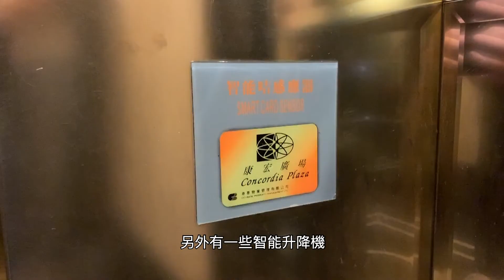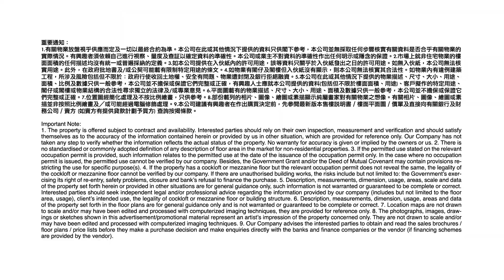投資面面睇 003如何分辨優質商廈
[投資面面睇]👀👀
量化寛鬆📉，現金貶值💸💸
投資寫字樓係其中一個避險選擇🏢🏭🏬
一齊睇下點樣界定甲級寫字樓❓❓

以上疑問，
我地請到中原寫字樓部高級區域董事 Salome Mak為大家解答🎉🎉
最後仲有極秘Tips 分享❗睇下邊類甲級寫字樓較受歡迎㊙㊙
記得睇到最尾丫❗🔥🔥